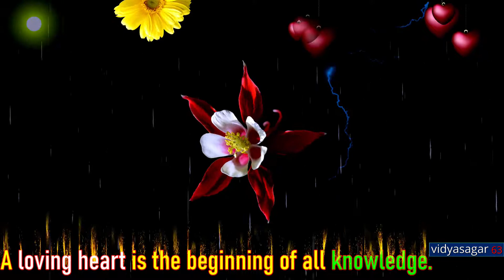Good Morning Video